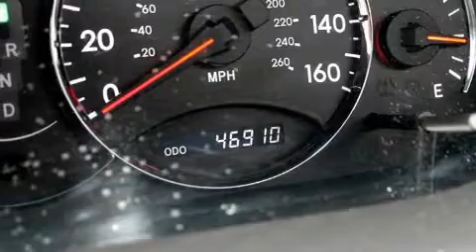2008 Toyota Avalon Los Angeles CA 90036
We've been honored to serve the Los Angeles CA area , we promise that your experience at our dealership will exceed your expectations !

 Year : 2008

 Make : Toyota

 Model : Avalon

 Exterior : WHIWhite

 Miles : 46,910

 Interior : BLKBlack

 8825 Wilshire Boulevard

 Used 2008 Toyota Avalon Los Angeles CA